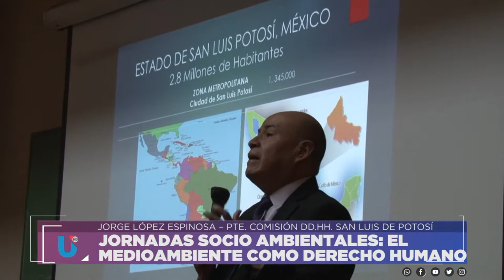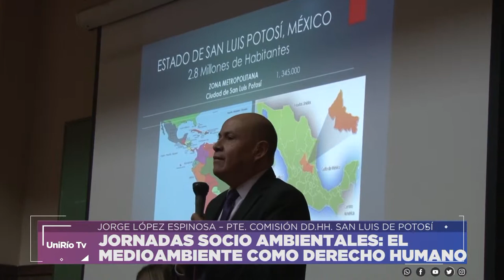JORNADAS SOCIO AMBIENTALES: EL MEDIOAMBIENTE COMO DERECHO HUMANO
JORGE ANDRÉS LÓPEZ ESPINOSA – PRESIDENTE COMISIÓN ESTATAL DE DD.HH. DE SAN LUIS DE POTOSÍ (MÉXICO)
Facebook.com/uniriotv
Twitter.com/uniriotv